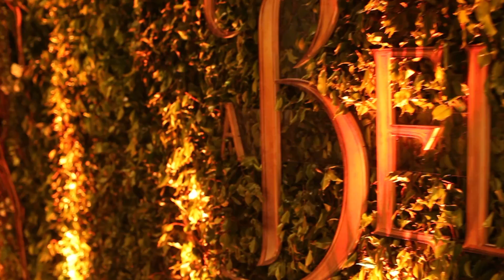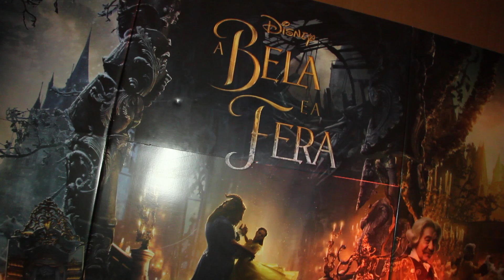A Pré-Estreia da Bela e a Fera e convidados especiais!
E aí, povo do YouTube! Tudo bem? Hoje é dia de mostrar a pré-estreia do novo filme da Disney Filmes, a Bela e a Fera. Olha quanta gente legal eu encontrei. Vem comigo!

Sigam as minhas redes:

Facebook.com/canalmaismaria
Twitter.com/macavalcante8
Instagram.com/mariacavalcante8
👻 macavalcante8

Realização: Tomate Media